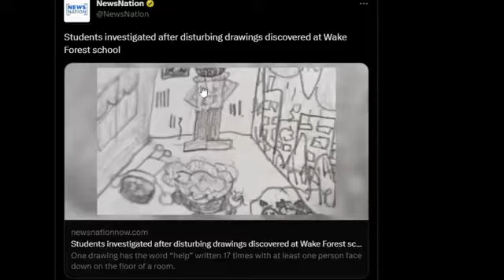fight or flight